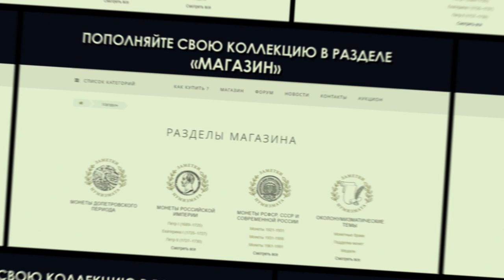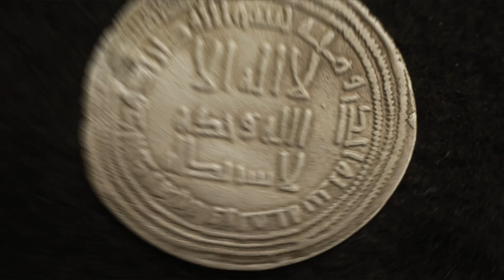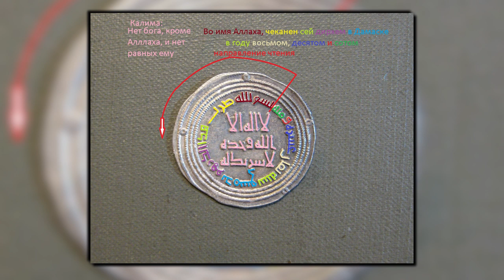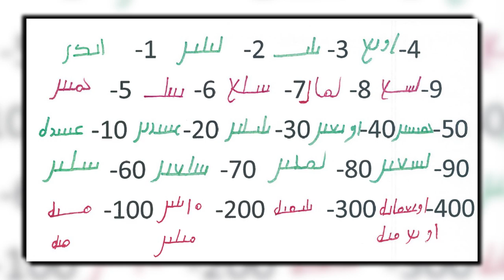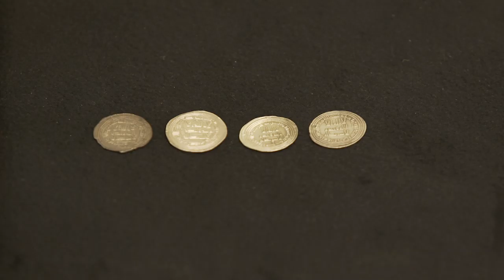Определение куфических дирхемов.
Роман рассказывает, как быстро и без проблем новичкам в этом деле научиться определять куфические дирхемы.

  - АО "ТрансСервисЭнерго"- надежный поставщик
   электроэнергии.

Профессиональная помощь и консультации:

Наш адрес:
 119136 Москва, 3-й Сетуньский проезд, д.10